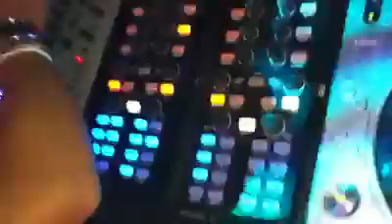(Dream City Club | Athens) Nikko Sunset & Dim Chord -away from you (omikron remix)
CITY LIGHTS PARTY WITH GEE PAPA AT DREAM CITY (DC) ATHENS